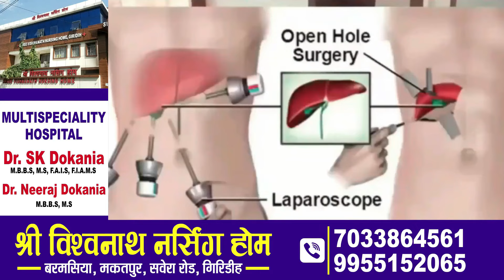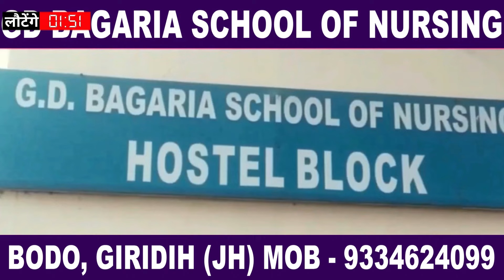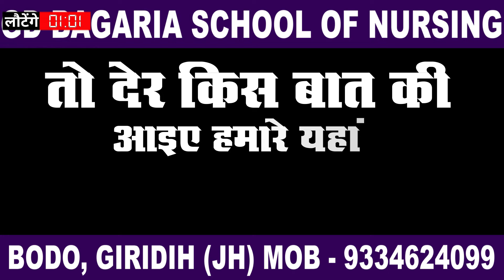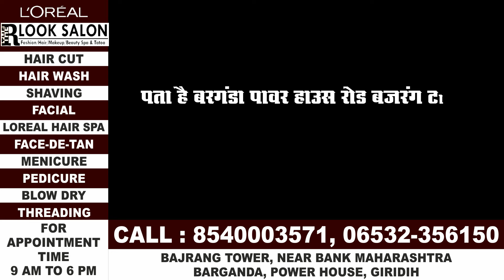NewsLine Giridih 28 june 2024 News Bulletin